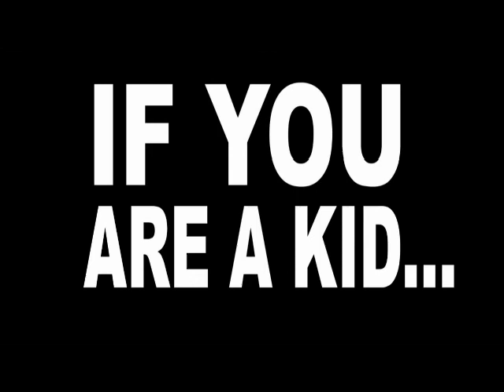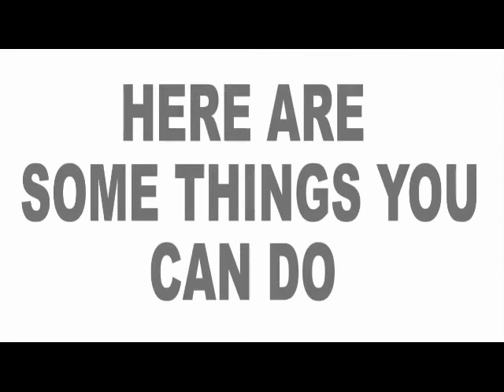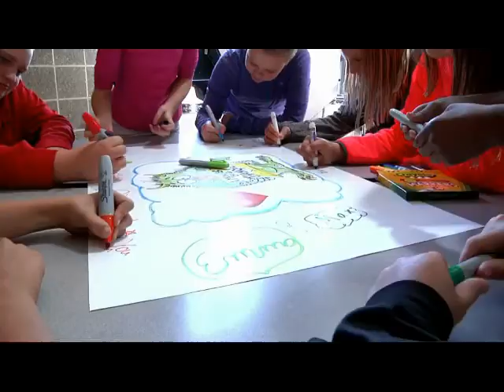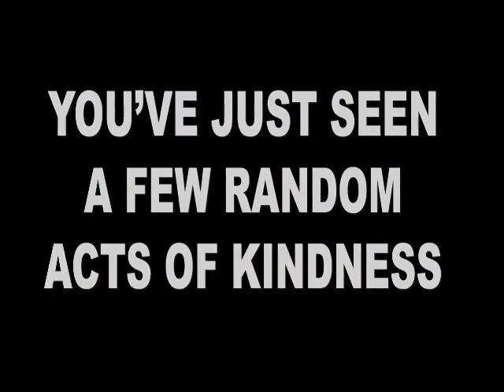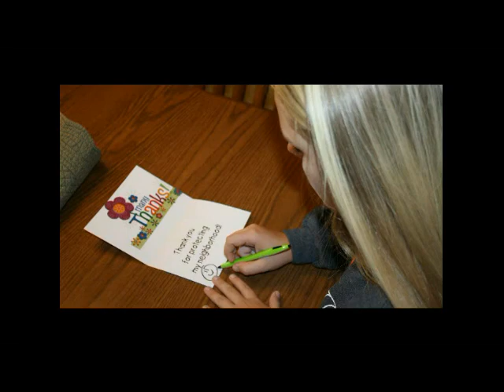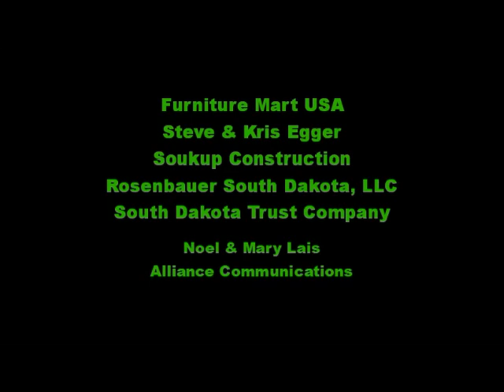Harrisburg Liberty Elementary